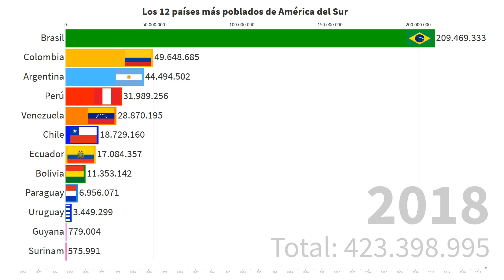Los 12 paises mas poblados de America del Sur [1960 - 2018]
Este vídeo representa gráficamente la población de los 15 países más poblados de América del Sur, desde el año 1960 al año 2018.

En el año 2018, los 12 países más poblados de América del Sur son:
- Brasil
- Colombia
- Argentina
- Perú
- Venezuela
- Chile
- Ecuador
- Bolivia
- Paraguay
- Uruguay
- Guyana
- Surinam